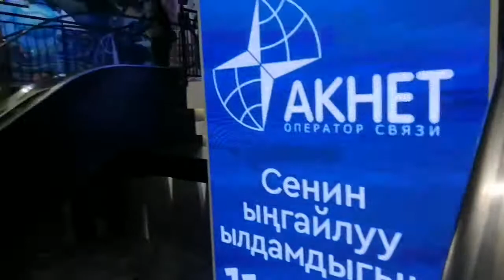SOM Mall visit